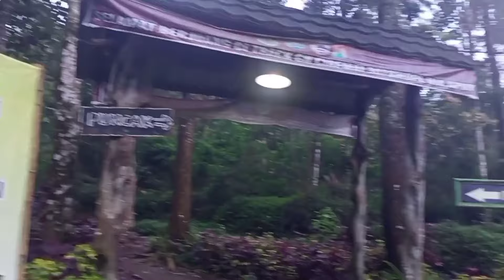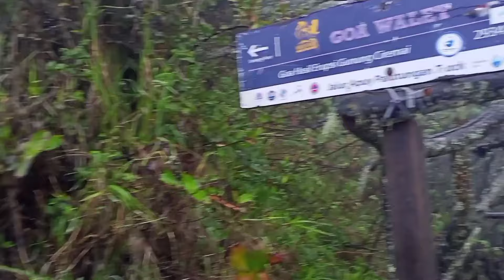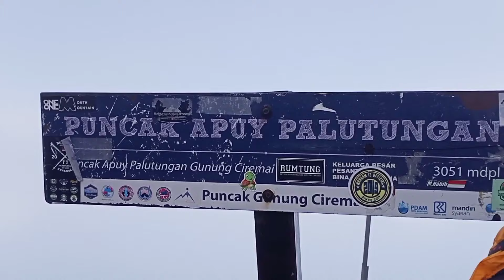PENDAKIAN GUNUNG CIREMAI VIA APUY 27-28 JAN 2024 simple archives#38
Salam sehat...
Pendakian gunung ciremai via apuy say hellow kawan baru di sepanjang track

Basecamp kang agus : 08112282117 ( homestay )